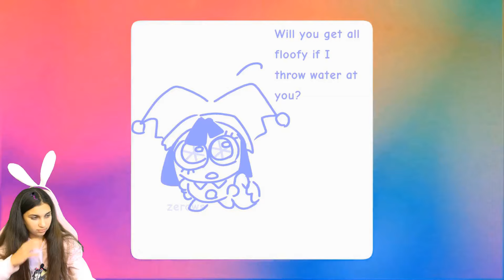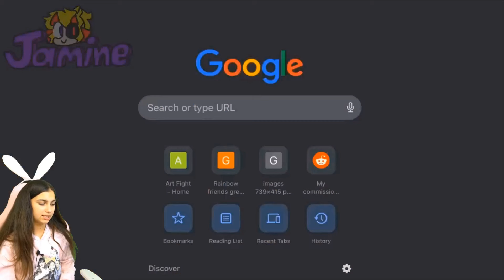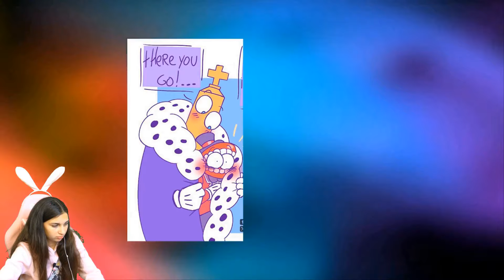Jax Likes New Suit 😉 | The Amazing Digital Circus Comic | TADC